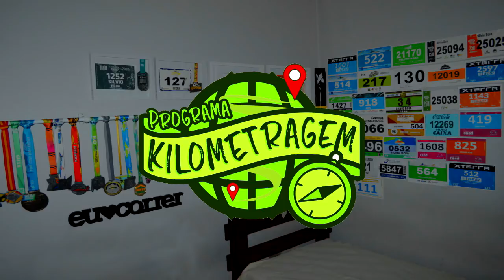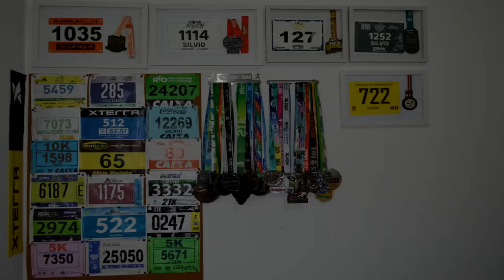2 anos de Programa Kilometragem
Faaaaaala corredores, tudo bem? 2 anos!! É isso mesmo, completamos 2 anos de Programa Kilometragem graças à você, corredor! E pra comemorar, temos algumas novidades e surpresas. Então assista o vídeo e confira!